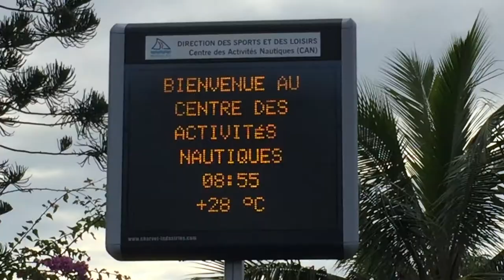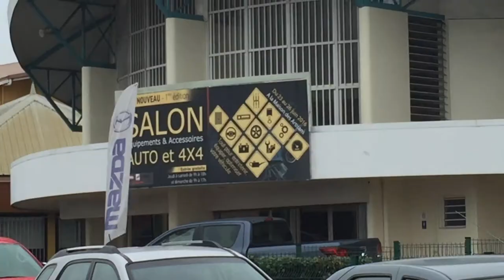25 26 juin Beau le samedi Pour les grenouilles le dimanche